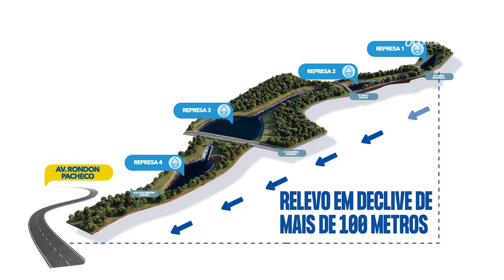Novos investimentos na infraestrutura de drenagem em Uberlândia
Visando reduzir os impactos de chuvas intensas, a Prefeitura de Uberlândia lança, dentro do programa “Uberlândia Integrada 2”, um inovador projeto de infraestrutura de drenagem. Por meio da construção de novas represas de contenção e redes auxiliares, a iniciativa irá reduzir o volume de chuva que deságua nas galerias da avenida Rondon Pacheco e, com isso, prevenir o alagamento da via. Confira no vídeo todas as novidades!